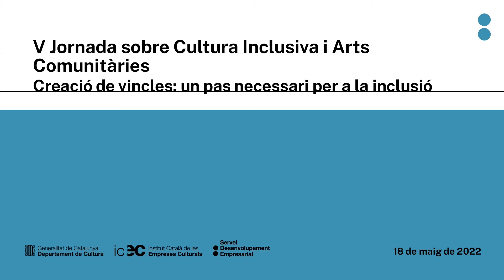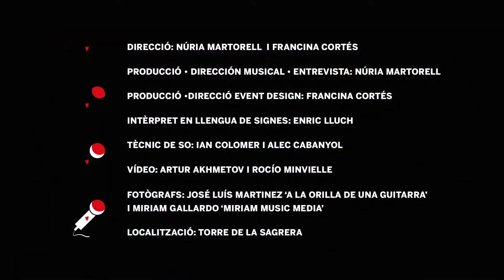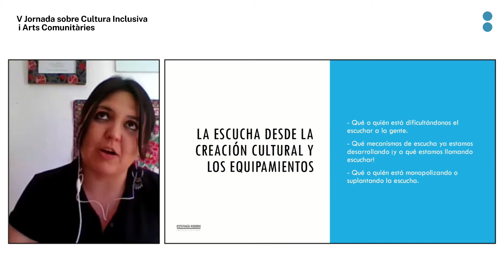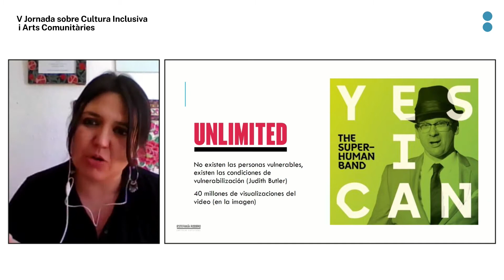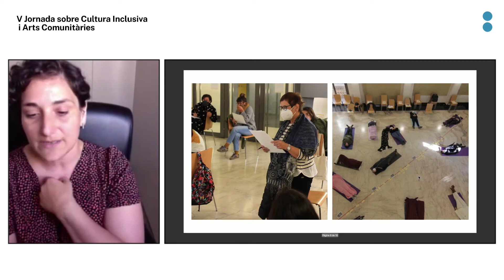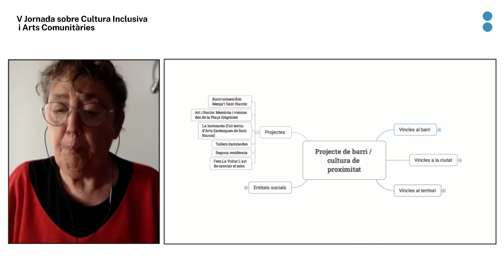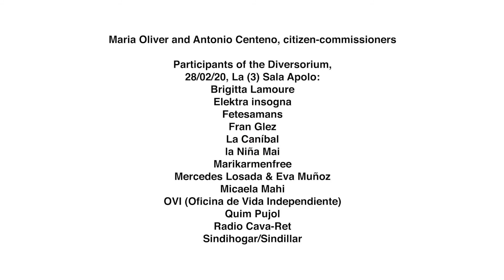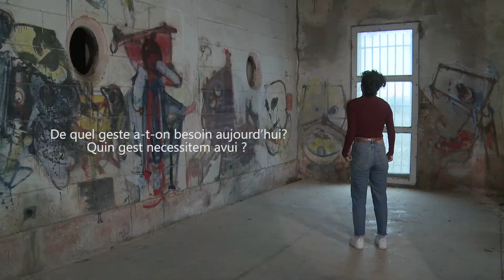SDE - V Jornada sobre Cultura Inclusiva i Arts Comunitàries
Creació de vincles: un pas necessari per a la inclusió